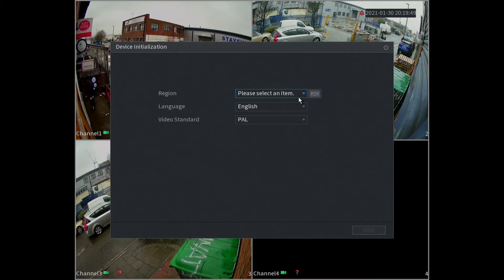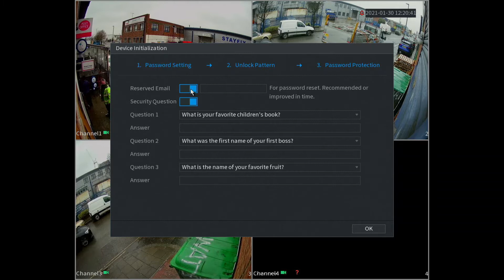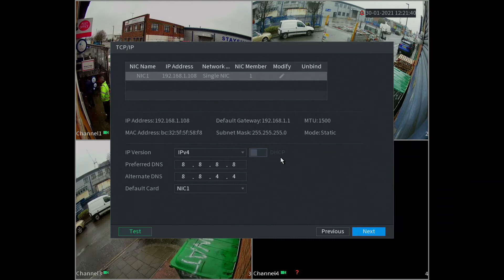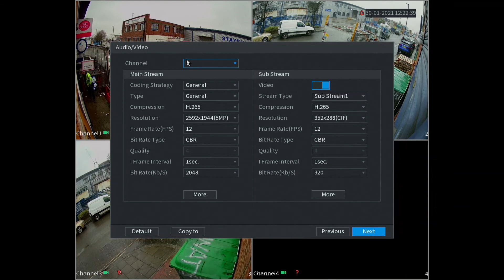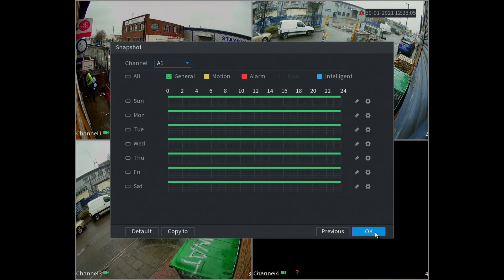OYN-X DVR Wizard Setup - step by step guide - how to setup OYNX DVR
DVR / XVR used is OYN-X Eagle EAG-4KL-PRO-AI-4BB latest 2021 firmware - similar models in the Eagle range include:

EAG-5MP-PRO-AI-4BB
EAG-5MP-PRO-AI-8BB
EAG-4KL-PRO-AI-4BB
EAG-4KL-PRO-AI-8BB
EAGLE-4K-4BB
EAGLE-4K-8BB
EAGLE-4K-16BB

EAGLE-NVR-4K-4BB
EAGLE-NVR-4K-8BB

47-49 Park Royal Road
London
NW10 7LQ
United Kingdom